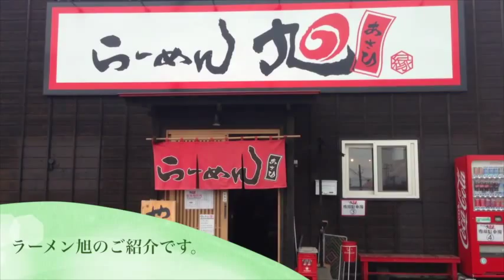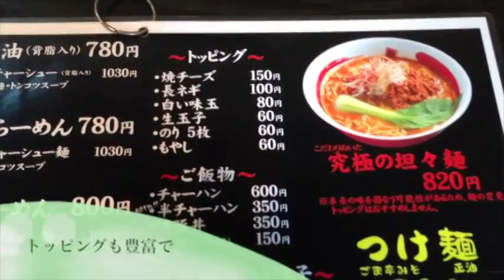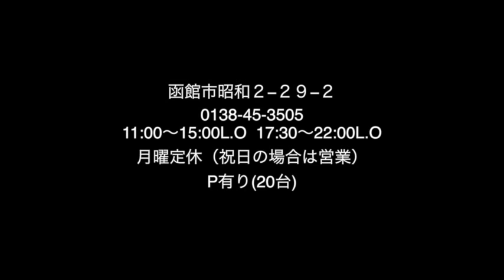函館 ラーメン旭 昭和本店 ご紹介ムービー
函館　ラーメン旭のご紹介ムービーです。ご来店の目安にぜひご覧ください。